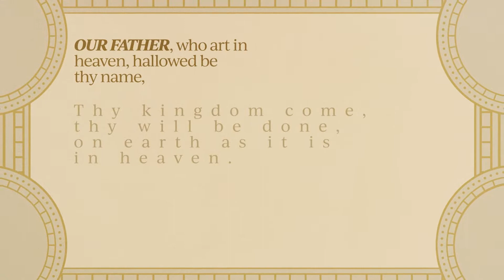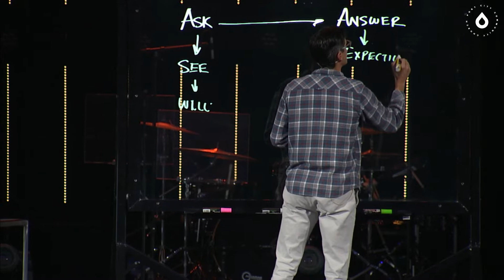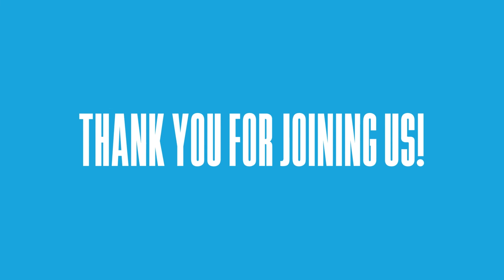Answers to Prayer | Our Father: Part 2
Mike Ashcraft
"Answers to Prayer"
Our Father: Part 2